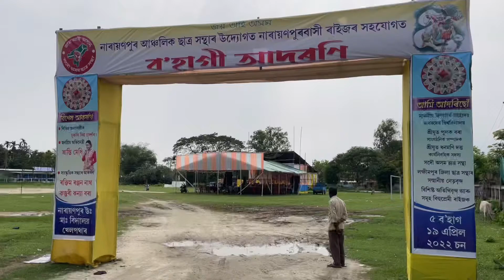নাৰায়ণপুৰ আঞ্চলিক ছাত্ৰ সন্থা উদ্যোগত মুকলি বিহু অভিনেত্ৰী ভ্ৰান্তি মেধি Mukoli Bihu Amaz VN power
নাৰায়ণপুৰ আঞ্চলিক ছাত্ৰ সন্থা উদ্যোগত মুকলি বিহু অভিনেত্ৰী ভ্ৰান্তি মেধি